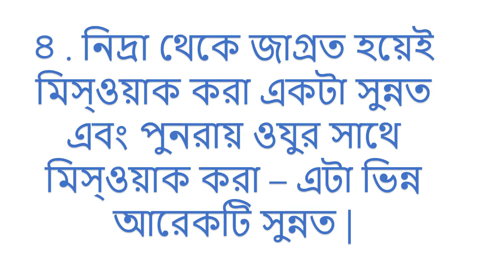নিদ্রা থেকে জাগ্রত হওয়ার সুন্নত তরীকা - Sunnote Zindagi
মানুষের হায়াত বরফের ন্যায় অনায়াসে তা নিঃশেষ হয়ে যায় , রাত যায়

আর দিন আসে , এতটুকু কেবল দেখতে পাই | তাছাড়া আমরা আর কিছুই

দেখতে পাই না | নিদ্রা ত্যাগ করে ব্যস্ত হয়ে পড়ি দুনিয়ার কাজ – করমে |

তাই নিদ্রা ত্যাগ করার সময় থেকেই পালন করা উচিত আল্লাহর হুকুম ও নবীর তরীকা |

এজন্য নিদ্রা থেকে জাগ্রত হওয়ার সুন্নত তরীকা  আজ আপনাদের বলব :

রাসূল পাক সল্লালাহু আলাইহি ওয়াসাল্লাম নিদ্রা থেকে জাগ্রত হওয়া মাত্র
উভয় হাত দিয়ে মুখমন্ডল ও চক্ষুকে হালকা ভাবে মালিশ করতে বলেছেন

তিরমিযী শরীফ